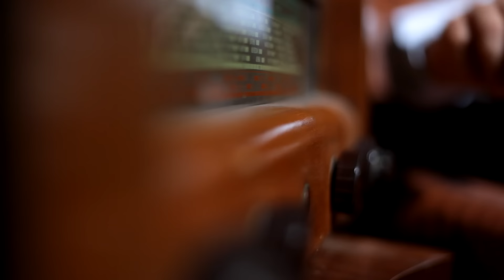Zaradam - Öldürüpte Gittin Vay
Zaradam'ın, Silvana Müzik etiketiyle yayınlanan "Zalim" albümünde yer alan "Şimdi Öldürüp De Gittin Vay" isimli şarkısı, video klibiyle netd müzik'te.

Düzenleme: Sedat Sakarya
Yönetmen: Murat Alphan